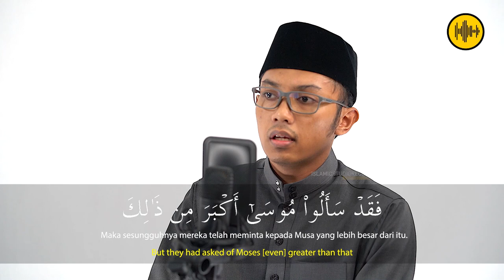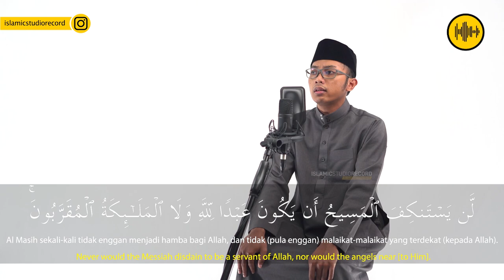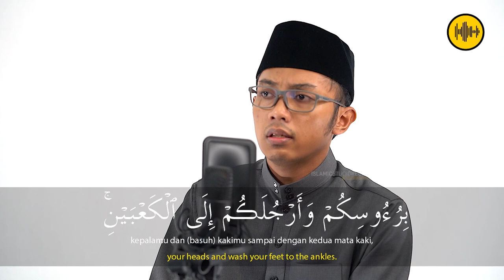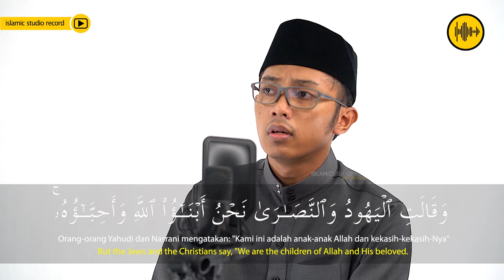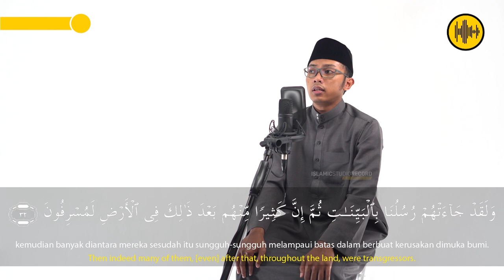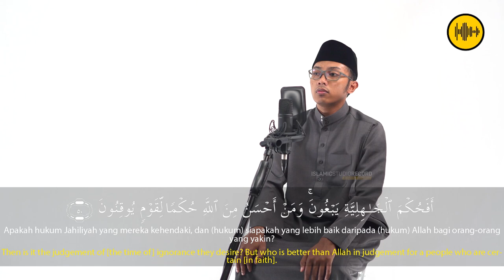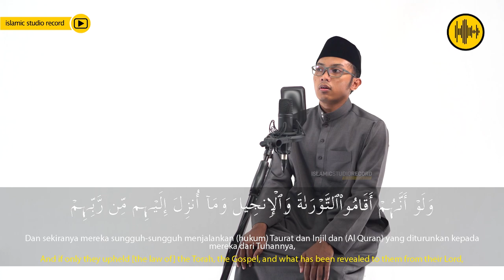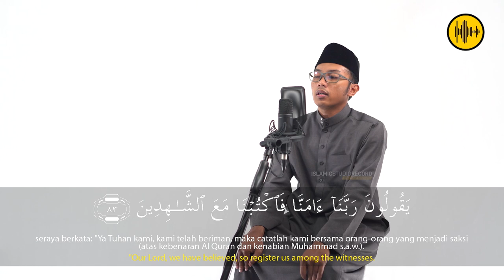juz 6 || UST. MUHAMMAD ALFIN LABIBI